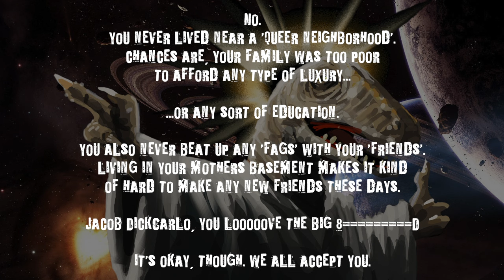A PSA To All Of The Inbred And Uneducated LGBTQABCDEFG Haters!!!!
Seriously, have whatever opinion you want. Disagree with the LGBTQ community. who cares. If youre a dick, though, and you brag about beating up these amazing human beings, we're going to treat you like an asshole. Assholes get fucked by dicks.

This video isnt so much us being dicks to all of you assholes out there. Rather, its just a kind message.

Be nice, idiots. It t'aint hard. I know it's uncomfortable and i know it seems a lot easier living in the stone ages but, trust me, progress is actually a good thing.

I'm sorry your teachers never explained that to you.

-Pa$ter Jay

P.S. Thank you, Jeremy Stephens, for writing this one. It needed to be said.